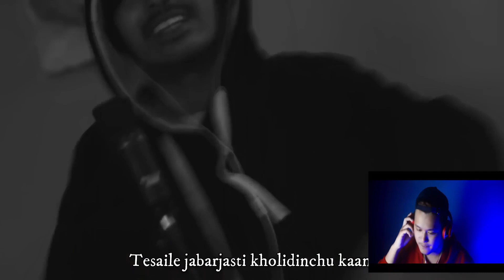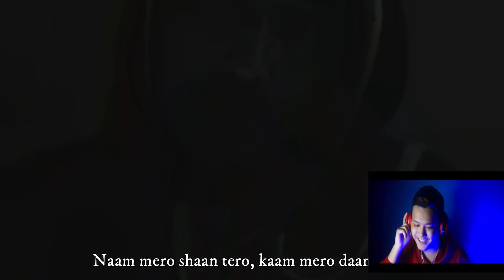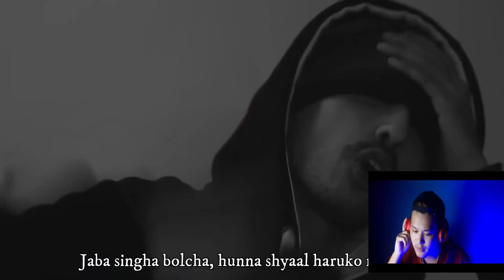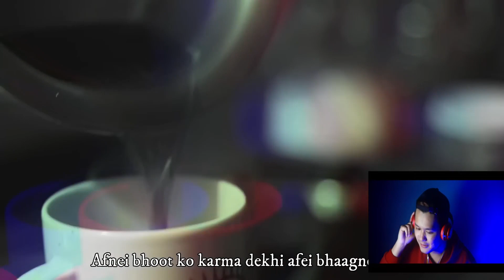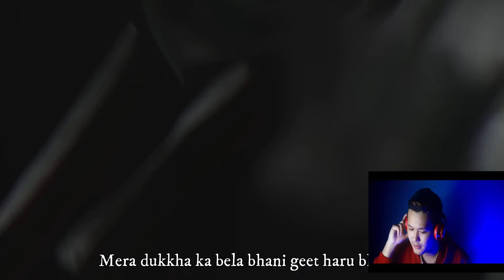EASE - THE UNCROWNED LYRICIST । 150+ BARS। 🔥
Reacting on EASE - THE UNCROWNED LYRICIST,150+ BARS 🔥
THIS WAS FREAKING AWESOME🔥🤘
WITH BARS & DISS TO EVERYONE.☠
I WILL BE CONTINUING VLOGGING,REACTING & WITH CHALLENG
ES.
ANOTHER REACTION VIDEO
2020 WILL BE A AWESOME YEAR
THANK YOU GUYS FOR KEEPING UP WITH ME
HOPING FOR MORE LOVE & SUPPORT

SLOWLY UPGRADING